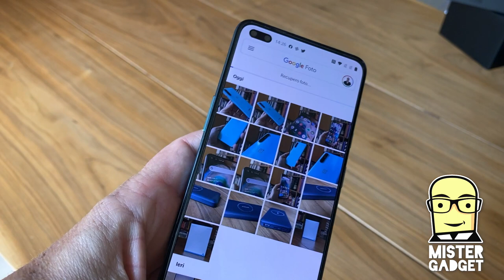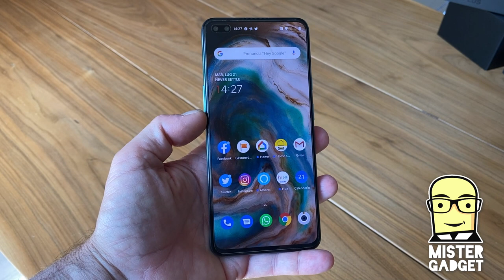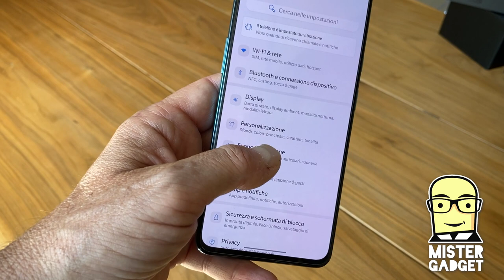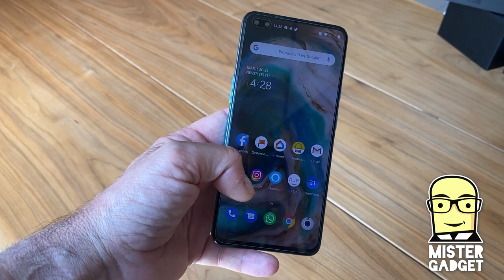OnePlus Nord Hands On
Lanciato da pochissimo, ecco il nuovo OnePlus Nord, in arrivo anche da noi nel giro di pochissimo.
Richiama le forme di OnePlus 8 e 8 Pro, ma all'interno c'è un processore più leggero, che funziona comunque alla grande.
Un buon rapporto qualità prezzo, ma la sfida è complicata, in un segmento molto affollato!